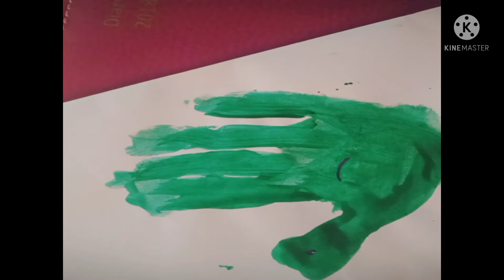Art for kids |Painting activity for toddlers |Easy drawing ideas for kids.